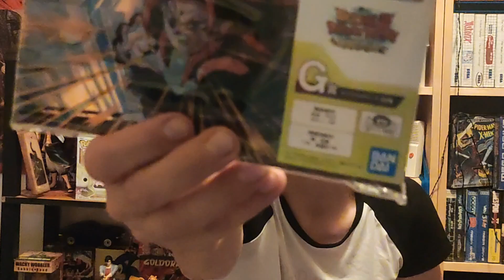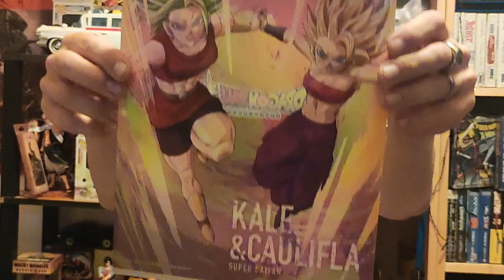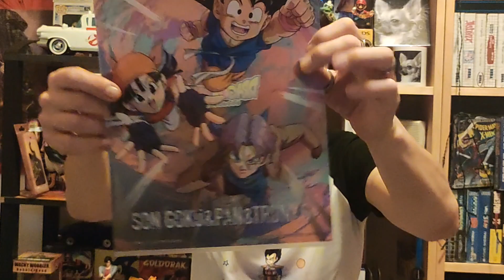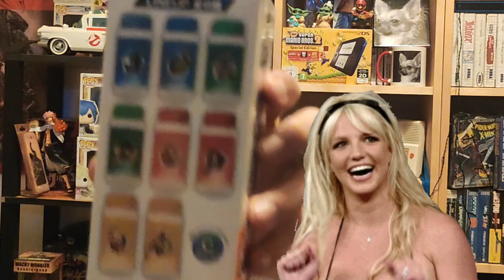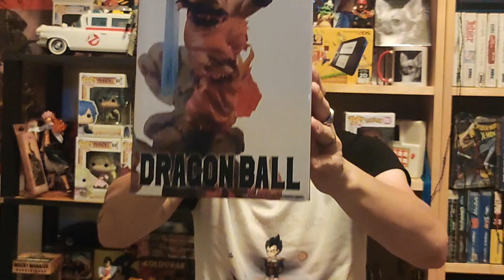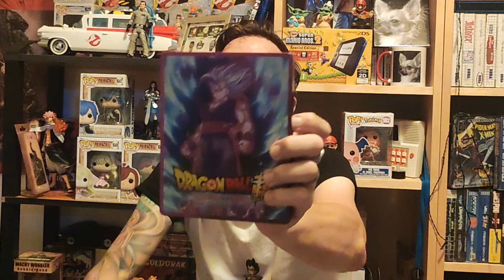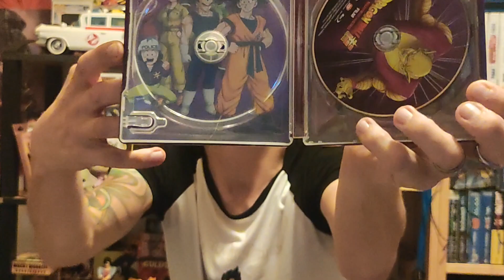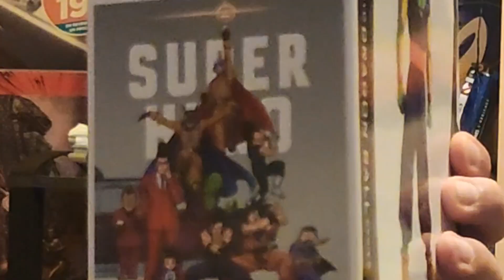Une belle affaire , et du petit prix .